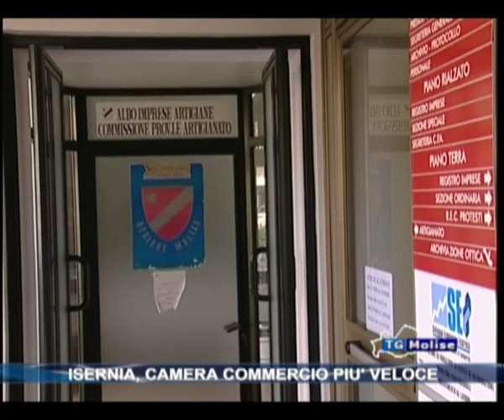Isernia, camera commercio più veloce